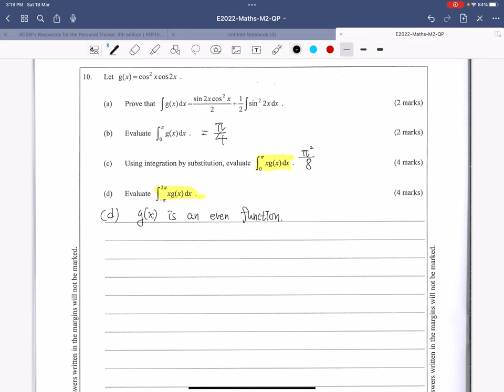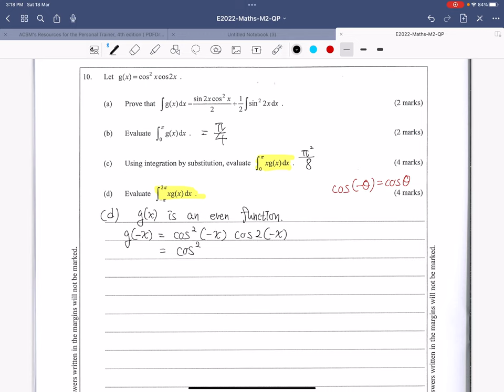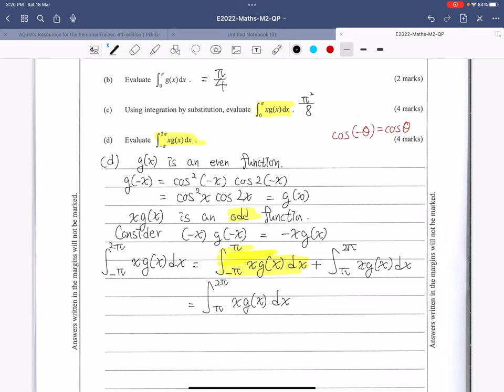DSE 數學 | HKDSE-M2-2022-Q10(d)